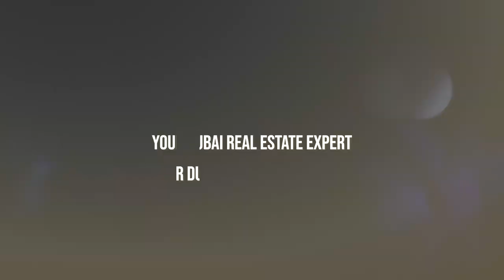Furnished Damac Lagoons Show Apartment Dubai November 2023| Damac Properties New Launch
In this video, we bring you an exclusive glimpse of the Crazy Finishing Damac Lagoons Show Apartment in Dubai, set to be launched in November 2023. Damac Properties has yet again surpassed expectations with this remarkable new development.

Discover the luxurious lifestyle offered by Damac Lagoons, known for its exceptional architectural design and unparalleled quality. Situated in Damac Hills, this project offers a wide range of options, including townhouses and villas, all designed to provide a serene waterfront experience.

If you're looking to invest in a property that combines elegance, comfort, and modern amenities, Damac Lagoons is a perfect choice. With options like the Damac Lagoons Venice, Damac Lagoons Malta, and Damac Lagoons Ibiza, you'll find the ideal home to suit your taste.

Don't miss this opportunity to be part of this prestigious development by Damac Properties. Watch the video to get a virtual tour of the Damac Lagoons Show Apartment and witness the attention to detail and luxury that define this project.

Join us on this exciting journey as we explore the wonders of Damac Lagoons and discover why it has become a sought-after destination for property buyers. (One-bedroom apartment in Vida Residence Downtown Dubai for Sale)
Whether you're a potential buyer or simply curious about the world of real estate, our channel is the perfect place for you.